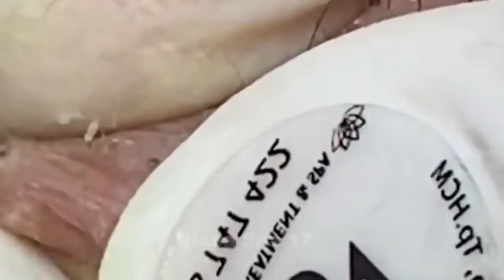Acne Treatment With Quynhgiao Spa Every day || blackheads ||#051